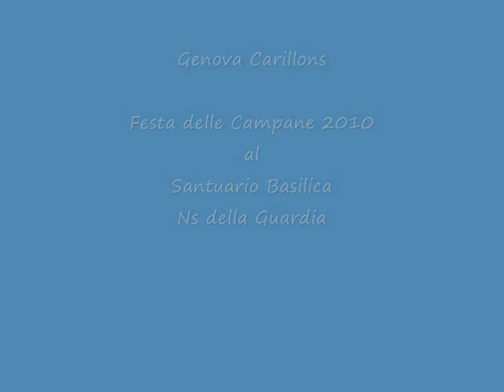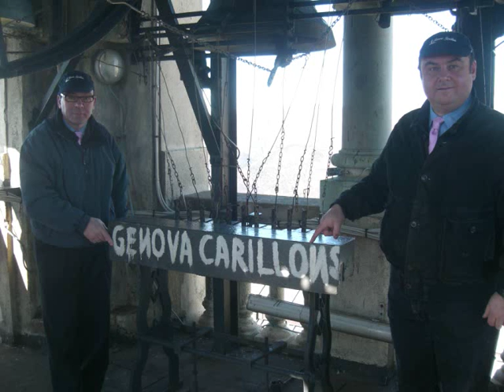FESTA DELLE CAMPANE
PASQUETTA  ALLA  GUARDIA   FESTA  DELLE  CAMPANE